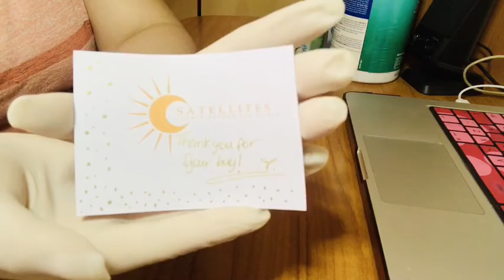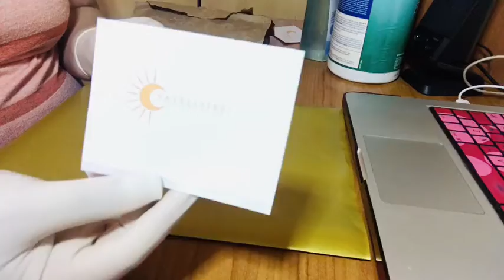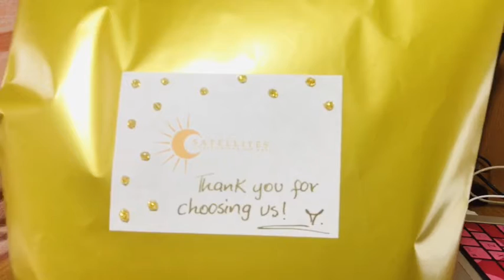Packaging | Satellites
Enjoy watching how the products you order are being prepared to be sent to you.